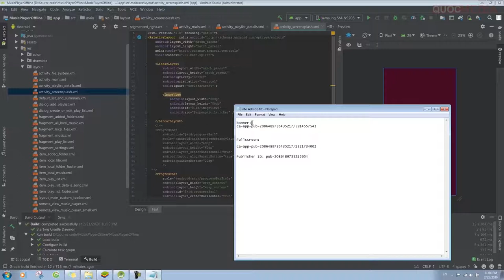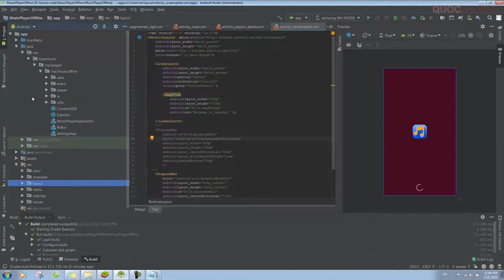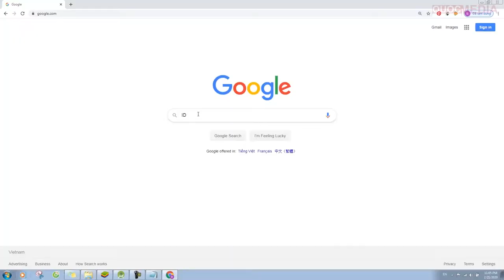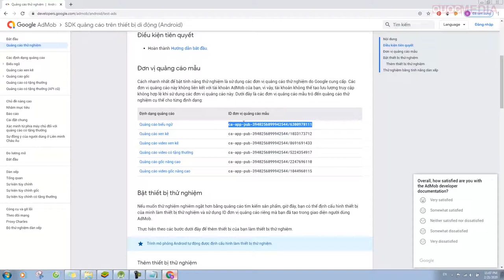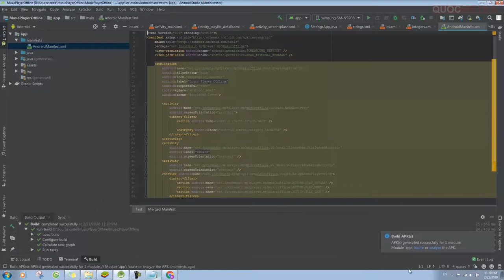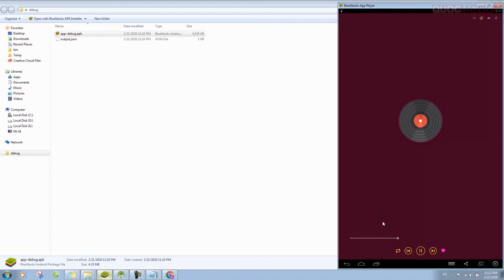Hướng Dẫn Thay Đổi ID Admob Trong Source Code Android Studio